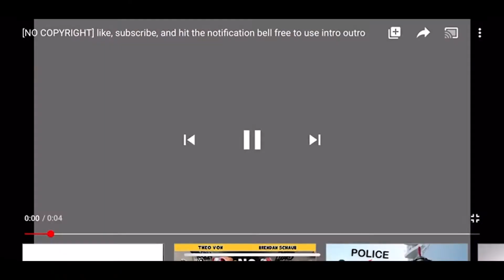Greenspot Farms Christmas Light Hayride!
Follow along as we approach the end of December! This video is dark in some spots, but please bare with us as we continue to learn and improve our channel. We are using a new camera and editing software that will begin improving your experience.